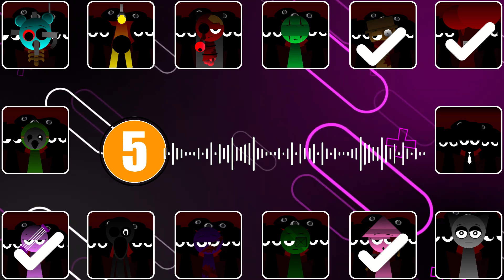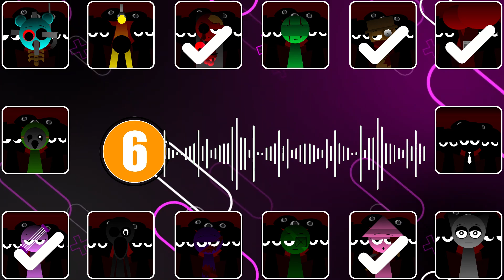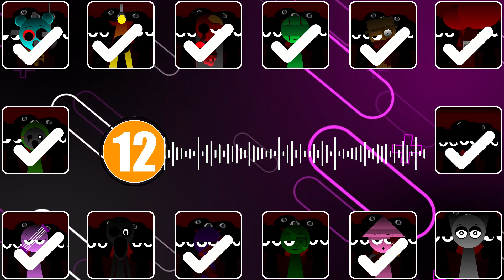🔊 Guess The ALIVE Incredibox Sprunki Characters by their Emoji + Voice | SPRUNKI but THEY SURVIVED!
Characters used in the video:
Bubba Bubbaphant, Kickinchicken, Miss Delight,
Bobby Bearhug, Kissy Missy, Catnap Monster,
Hoppy Hopscotch, Pickypiggy, Catnap,
Dogday, Poppy, Pj Pug-a-pillar,
Monster Dogday, Craftycorn, Nightmare Huggy Wuggy,
Nightmare Catnap